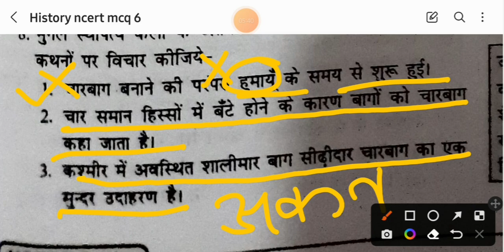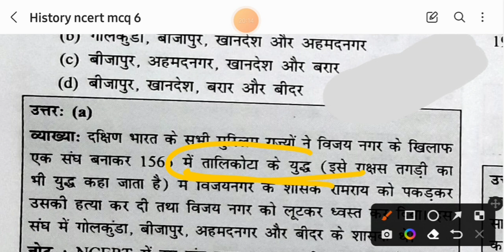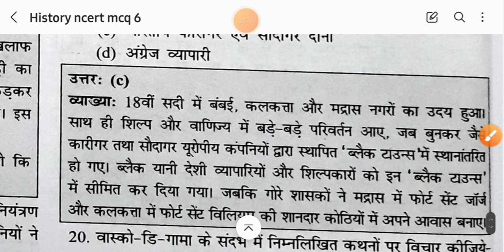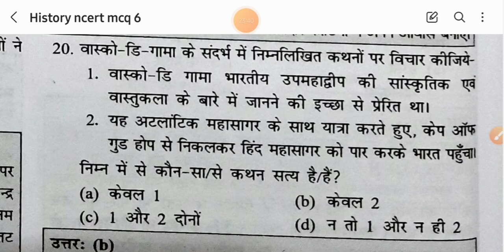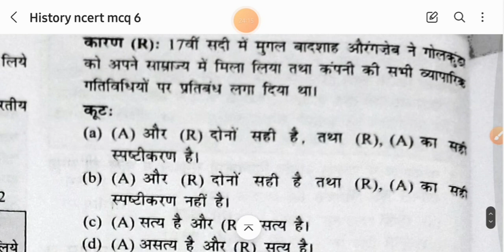Class 7th (Ch:5&6) NCERT Revision Series (11) || EMRS PGT HISTORY PREPARATION 2023-24 ||CTET/KVS/NVS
Class 7th (Ch:5&6) NCERT Revision Series (11) || EMRS PGT HISTORY PREPARATION 2023-24

emrs
emrs teachers vacancy
emrs pgt teachers vacancy 2023
emrs teachers vacancy notification 2023
emrs teachers recruitment
emrs teachers recruitment 2023
emrs teachers recruitment 2023 notification out
emrs pgt age limit
emrs pgt syllabus 2023
emrs pgt history syllabus 2023
emrs jsa syllabus 2023

KVS PGT TGT HISTORY PRACTICE SETS

NVS PGT TGT HISTORY PRACTICE SETS

Best book OF COMPLETE HISTORY FOR UGC NET-JRF || PGT TGT || Other Competitive exams👇👇👇👇

Quick book for HISTORY IN HINDI 👇👇

nvs admit card expected date 2023
nvs admit card 2023
nvs pgt tgt prt exam date
nvs recruitment 2023
nvs teachers recruitment

nvs tgt exam date 2023
nvs pgt exam date 2023
nvs tgt ssc previous years paper
nvs pgt history previous year question paper
nvs pgt history practice set
nvs tgt social science practice set
nvs tgt social science
nvs pgt history preparation
nvs tgt history preparation
nvs tgt social science preparation
nvs teachers recruitment
nvs recruitment 2023
kvs
kvs tgt exam date 2023
kvs pgt exam date 2023
kvs tgt ssc previous years paper
kvs pgt history previous year question paper
kvs pgt history practice set
kvs tgt social science practice set
kvs tgt social science
kvs pgt history preparation
kvs tgt social science preparation
kvs

kvs pgt history exam date